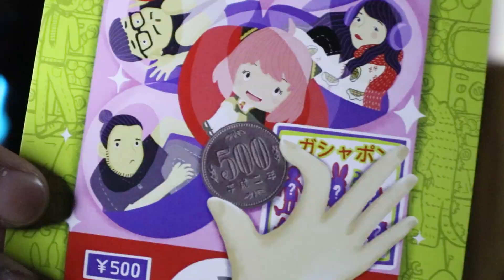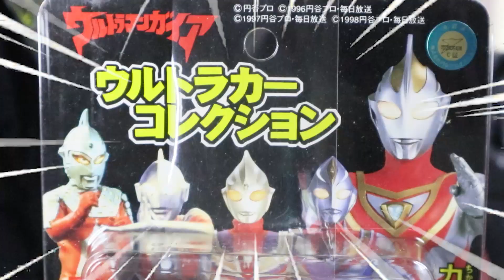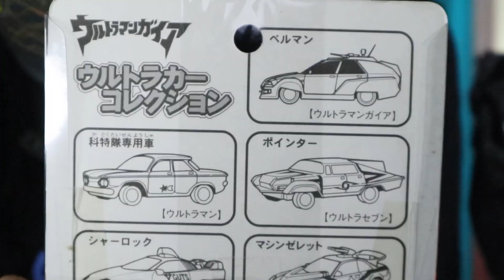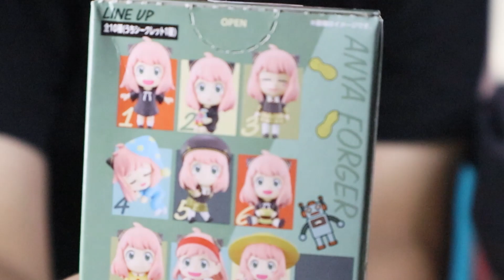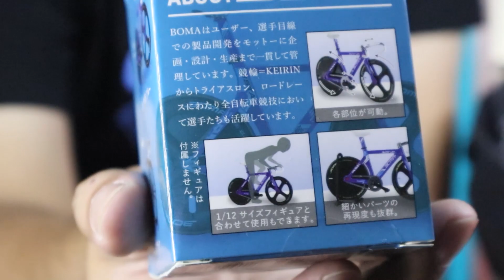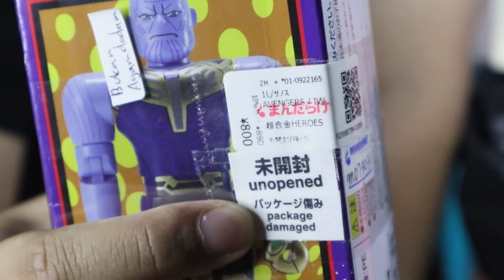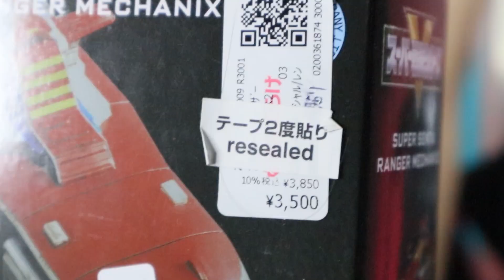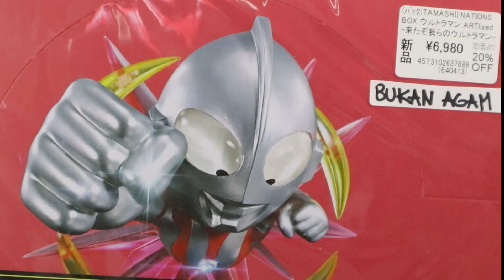UNBOXING JASTIP JEPANG! BARANG ULTRAMAN RARE SEMUA! PAKEEET 10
Kali ini spesial banget gue unboxing paket hasil jastip sama JTS. Seneng banget dapet barang2 RARE dan Wishlist dengan harga bagus. hehe